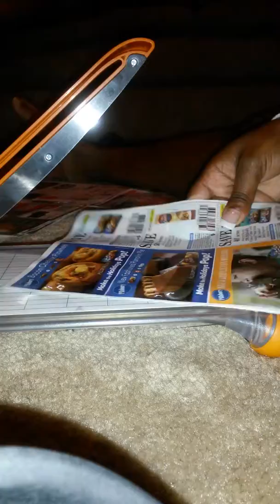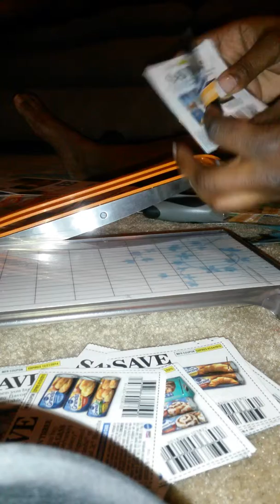How I clip my qs